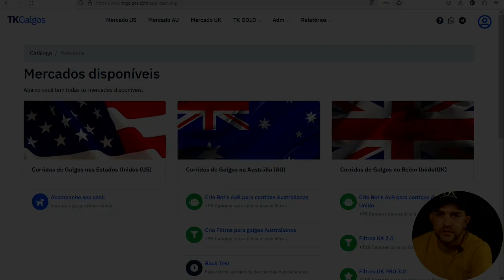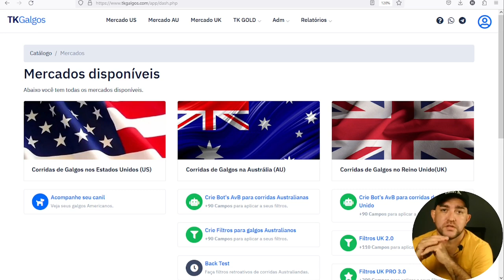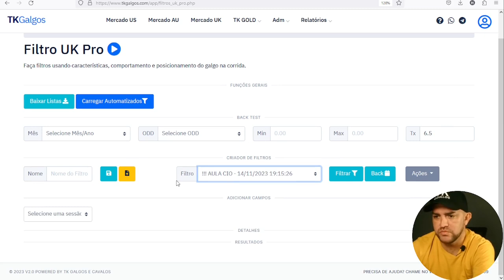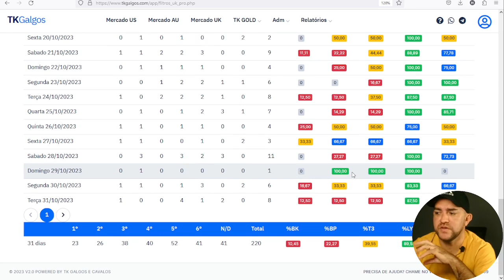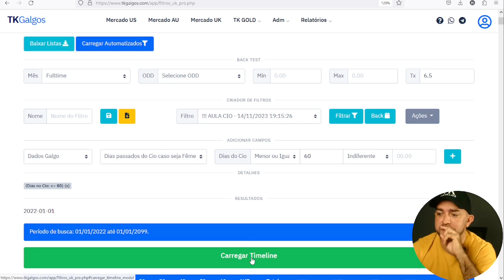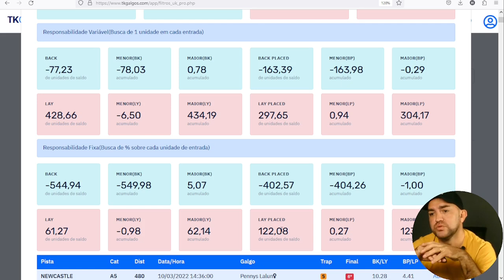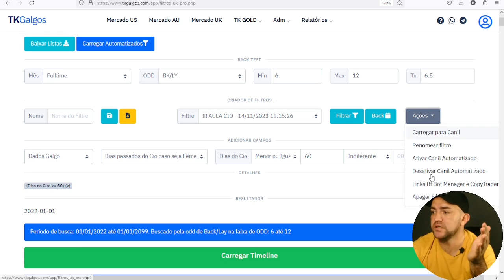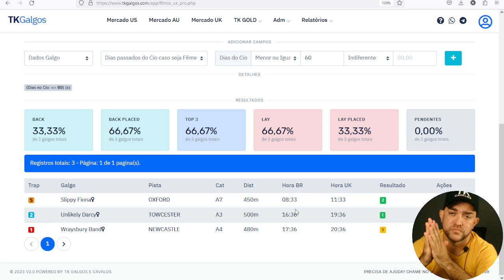Estratégia Lay Galgos Lucrativa com 1319uni de lucro | TK Galgos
Neste vídeo vou explicar a estratégia de CIO, comprovadamente lucrativa. Assista todo o vídeo, tire suas conclusões.

Vou deixar nossos contatos, agora é só chamar que ajudamos você.